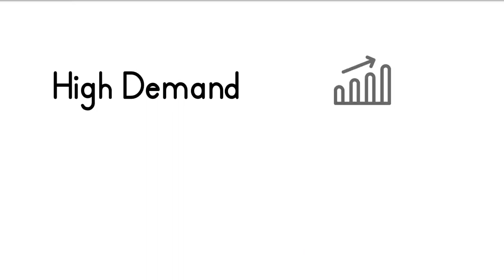Digital Marketing Training Institute | Doodle Videos | DI Video Marketing Agency.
This Video is Created by using doodle video for Digital Infinite Digital Marketing Training Institute.

Animated  Video ,
Product  Explainer Video ,
Testimonials  Video ,
Doodle Video ,
Slide Videos ,
2D / 3D Character  Videos.

Kaushal Pandey
Whatsapp me - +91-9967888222 ( only whatsapp - no calls)

3000+ Wordpress themes are available at very small amount. Get regular updates and also get access of new themes and plugins upgrades.

More Coming…..